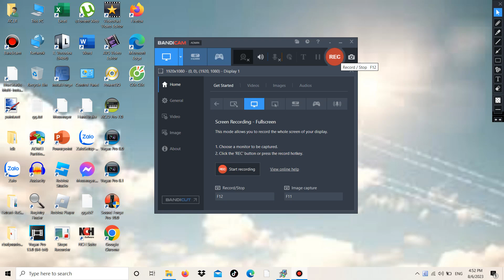I Can't Install Sony Vegas Movie Studio HD Platinum 10.0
Can you fix it?